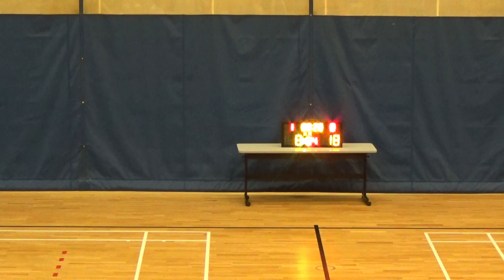20181111 TnT VS 籃耆 2nd Quarter